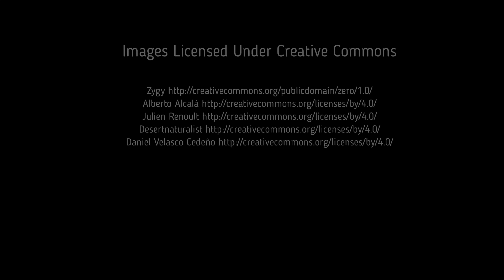Facts: The Spinster Wrasse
Quick facts about this wrasse of many colors! The spinster wrasse (Halichoeres nicholsi). Spinster wrasse facts!!

Grove, Jack S., and Lavenberg, Robert J.. The fishes of the Galápagos Islands. United States, Stanford University Press, 1997.
Fitter, Julian, et al. Wildlife of the Galápagos: Second Edition. United Kingdom, Princeton University Press, 2016.
Thomson, Donald A., et al. Reef Fishes of the Sea of Cortez: The Rocky-Shore Fishes of the Gulf of California, Revised Edition. N.p., University of Texas Press, 2010.

*All footage was filmed by Deep Marine Scenes